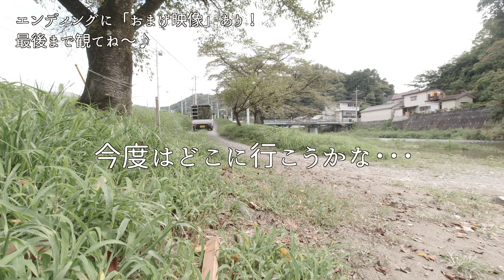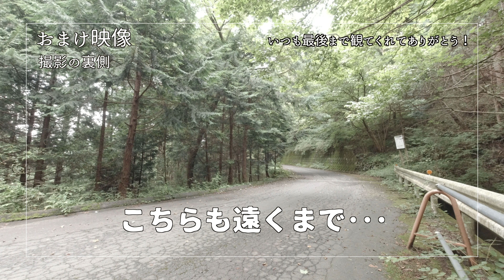【MiniTruck Coffee】ありがたや〜延命水長生き出来そうな珈琲タイム｜軽トラキャンプベース｜栗山の延命水｜湧き水シリーズ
KCB3c022
埼玉県小川町の山中･･･湧き水を汲める場所がありました。
今回のプチ旅は湧き水を汲んでコーヒーを淹れます。
そんな自然の恵みと時の流れを感じる旅、一緒に楽しみましょう。

‹SNS情報›
■LINE公式アカウントを作りました！是非登録してください！
ID検索はこちら　→　@futotte-masuka
‹登録すると得られる情報›
・KanjiのYoutube動画更新情報やライブの告知
・Kanjiの出没情報（笑）
・イベント・オフ会などの告知

■Twitterで日々の思う事や裏話を投稿しています

‹軽トラキャンプで使っている商品›
・igloo(イグルー) ウォータージャグ
・Toffy　グリルオーブントースター K-TS2
・Toffy　ドリップケトル K-KT2
・EcoFlow(エコフロー) ポータブル電源 RIVER 288Wh
・ロゴス システムロックポール230cm
・Alpine DESIGN ポップアップメッシュシェルター
・カモフラージュネット
・夏最強のサーキュレーター
・Barebones Living ビーコンライト
・炎音（荷台でゆらゆら光っていたランタン）2個買うとステレオになります。
・Solostove campfire

　※製品はAmazonアソシエイトのリンクを使用しています。

◆関連動画
【完成】軽トラキャンピングカー！？単管パイプで自作荷台フレーム「軽トラキャンプベース」作った☆KCBver2.0☆サンバートラックKS4

‹軽トラコラボチャンネル›

　・SONY a7iii (ILCE-7M3)
　・SIGMA Art 105mm F1.4 DG HSM
　・TOKINA FíRIN 20mm F2 FE MF

■動画内の音楽素材
：Youtubeのフリー素材

・Solostove campfire